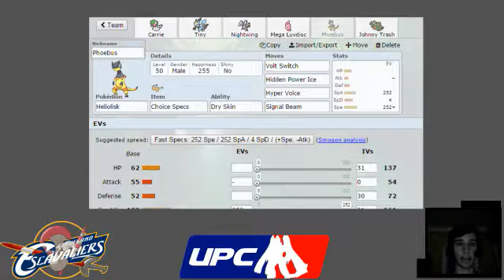UPC S2W2 Team Prep for Miami HeatWaves